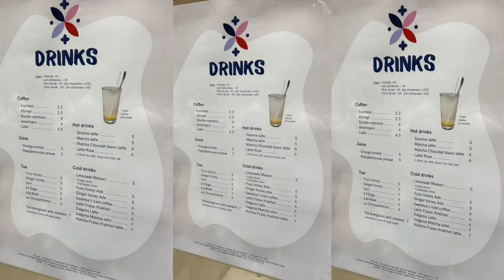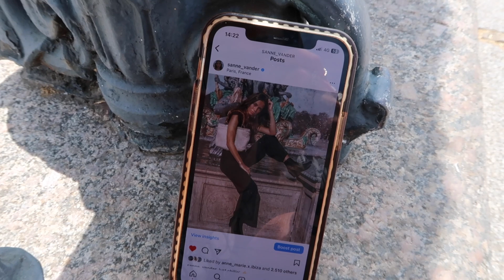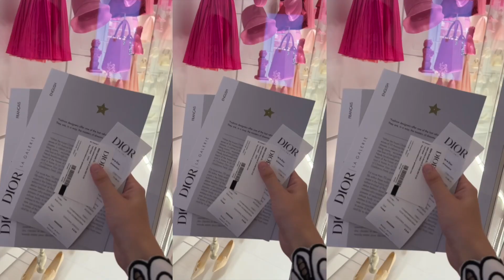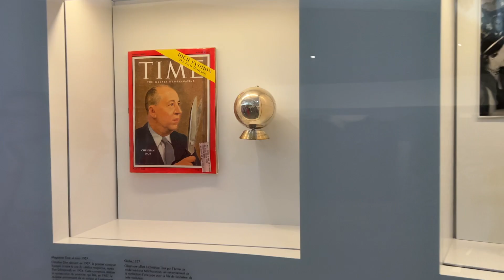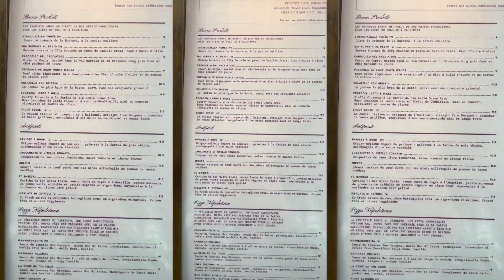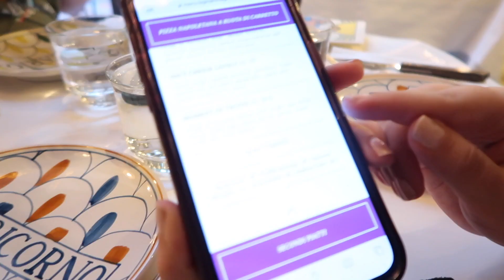paris vlog 🇫🇷 ❤️ la galerie dior, food hotspots & lollapalooza day 2 (Lil Nas X, Rosalia & Kygo)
Hi my lovely Vanders, it's finally time for the second vlog of my Paris adventure. In this vlog I take you along with me to La Galerie Dior and Lollapalooza day 2 *where I see Lil Nas X, Rosalia and Kygo live). I also show you some food hotspots like Keopi (delicious Korean brunch) and Libertino (best truffle pizza). Of course me and friends go to Ladurée to finish off our trip. Hope you guys will enjoy my memories as much as I did :)